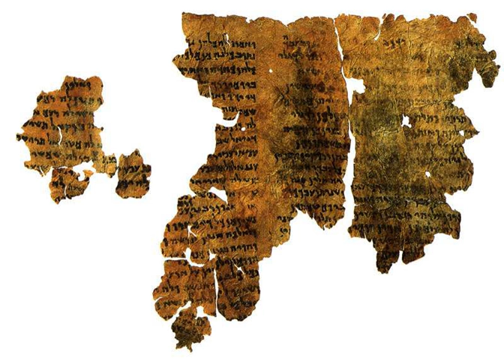Apocalypse | Wikipedia audio article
00:00:52 1 Origins
00:01:22 1.1 Unfulfilled prophecy
00:05:23 1.2 Traditions
00:06:17 2 Object and contents
00:08:35 3 Comparison to prophecy
00:08:45 3.1 Message
00:10:40 3.2 Dualistic theology
00:11:56 3.3 Conception of history
00:13:15 4 Hebrew Bible
00:13:25 4.1 Characteristics
00:15:15 4.2 Canonical
00:15:25 4.2.1 Proto-apocalyptic
00:16:00 4.2.2 Apocalyptic
00:17:04 4.3 Non-canonical
00:17:56 5 New Testament
00:18:44 5.1 Canonical
00:19:08 5.2 Non-canonical
00:19:54 6 See also

- Socrates

SUMMARY
Apocalyptic literature is a genre of prophetical writing that developed in post-Exilic Jewish culture and was popular among millennialist early Christians.
"Apocalypse" (ἀποκάλυψις) is a Greek word meaning "revelation", "an unveiling or unfolding of things not previously known and which could not be known apart from the unveiling". As a genre, apocalyptic literature details the authors' visions of the end times as revealed by an angel or other heavenly messenger. The apocalyptic literature of Judaism and Christianity embraces a considerable period, from the centuries following the Babylonian exile down to the close of the Middle Ages.